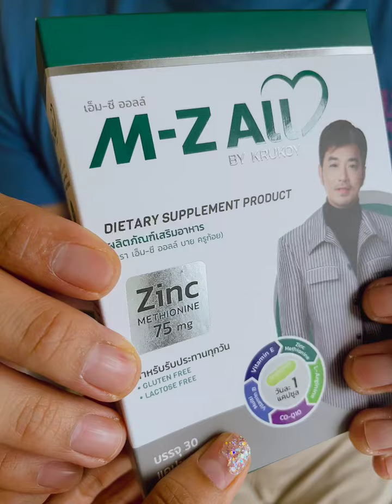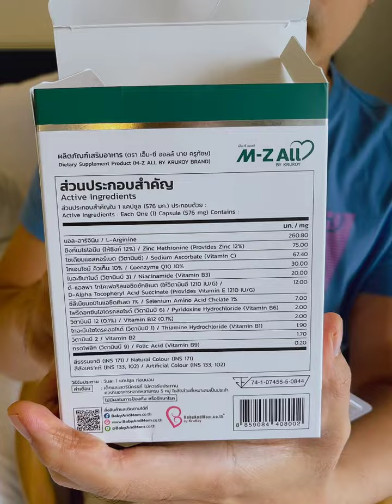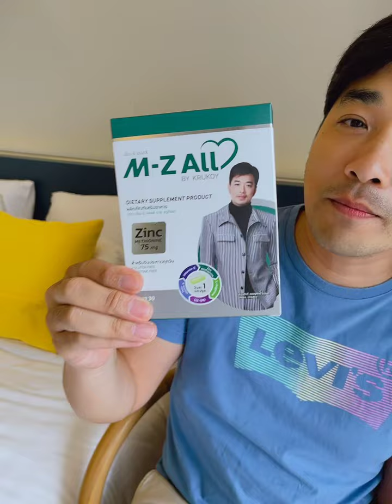ถึงมือพ่อแล้วค้าบ!! วิตามินบำรุงสเปิร์ม เสริมสมรรถภาพ M-Z All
พี่เจมส์ทดลองมาเป็นปี กว่าจะผลิตออกมาให้พ่อๆ ในเพจได้ทดลองบำรุงกันถ้วนหน้า
🟢ผลลัพธ์ดีมาก คอนเฟิร์ม 👍
🟢อยากบำรุงสเปิร์มเพิ่มโอกาสมีบุตร ทาน 3 เดือนก่อนไปเก็บเชื้อ แล้ววัดผลทางวิทยาศาสตร์ได้เลย
- จำนวนสเปิร์มเพิ่มขึ้น
- อัตราการวิ่งว่ายเร็วขึ้น
- คุณภาพน้ำเชื้อดีขึ้น
- หลั่งมากขึ้น
ตัวนี้เป็น Zinc Nano = 75 mg ลิขสิทธิ์ จาก USA  🇺🇸 (ไม่ใช่ซิงค์ทั่วไป จึงออกฤทธิ์ดีกว่า แถมผลพลอยได้คือ สิ่งที่ผู้ชายต้องการเรื่องอารมณ์รัก)
-ออกฤทธิ์ขยายหลอดเลือดให้ได้ผลอย่างรวดเร็วภายใน 4 ชั่วโมง นาน 1-3 วัน
-อยู่ในรูปของ Nano ทำให้ดูดซึมดีกว่า Zinc ทั่วๆไป และสามารถดูดซึมได้ในช่องปากได้
-ช่วยสร้างฮอร์โมนเพศชาย (Testosterone)
-เพิ่มสมรรถภาพผู้ชาย แต่ไม่ทำให้เกิดผลข้างเคียงต่อหัวใจเหมือนยาบางชนิด เช่น ไวอากร้า
-สามารถทานควบคู่กับกาแฟ และเครื่องดื่มแอลกอฮอล์ได้
นอกจากนี้ยังรวมประโยชน์จากวิตามินบำรุงสเปิร์มตัวหลักของโลกทั้งหมด 12 ชนิด
เช่น วิตามินอี , Co-Q10 ,แอล-อาร์จีนีน , ซีลีเนียม , วิตามินบีรวม , วิตามินซี , กรดโฟลิค
🟢M-Z ALL
รับประทาน : วันละ 1 เม็ด ก่อนนอน หรือ ช่วงเวลาใดก็ได้ บำรุงผู้ชายอย่างต่อเนื่องได้เลย
หรือ 2 เม็ด 45 นาทีก่อนปฏิบัติภารกิจ (สูตรเร่งรัด)
*** ทานได้ต่อเนื่อง เป็นวิตามินบำรุงเสริม ไม่มีผลข้างเคียง***
ผู้ชายทานได้ทุกคน ป้องกันมะเร็งต่อมลูกหมาก และภาวะหย่อนสมรรถภาพในระยะยาว
ครูก้อยขออนุญาตใช้พื้นที่นี้แนะนำแม่ๆ นะคะ
ครูก้อยรวมทุกขั้นตอนไว้ให้อย่างครบถ้วนแล้วนะคะ...แค่อ่าน แล้วทำตาม สู้ๆ ค่ะ
1. ศึกษาการบำรุงไข่ บำรุงมดลูก ปรับสมดุลฮอร์โมนให้ท้องธรรมชาติ
2. บำรุงไข่ 3 เดือน ก่อนไปทำ IUI, IVF ,ICSI
3. อาหารบำรุงสเปิร์ม
คลิกลิ้งค์นี้ค่ะ
4. เยี่ยมชมผลิตภัณฑ์สำหรับเตรียมตัวเป็นคุณแม่
5. ปรึกษาหรือสั่งผลิตภัณฑ์บำรุงเตรียมตั้งครรภ์แบบครูก้อย ที่ Line Official
คลิกลิ้งค์นี้เลยค่ะ
ครูก้อย​ | ผู้ก่อตั้งเพจสำหรับผู้มีบุตรยาก  BabyandMom.co.th